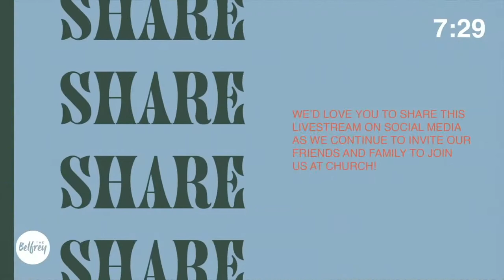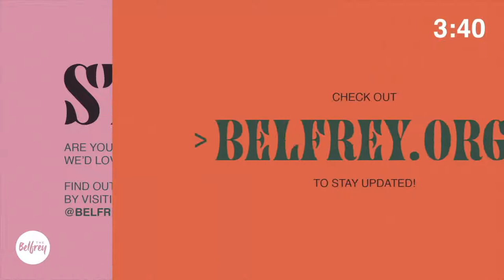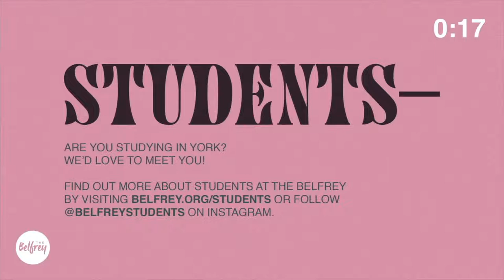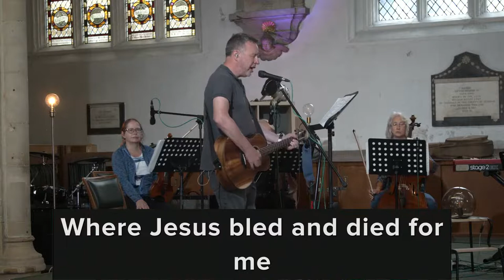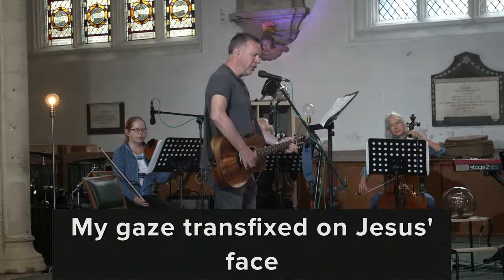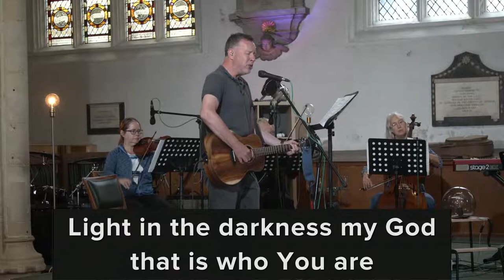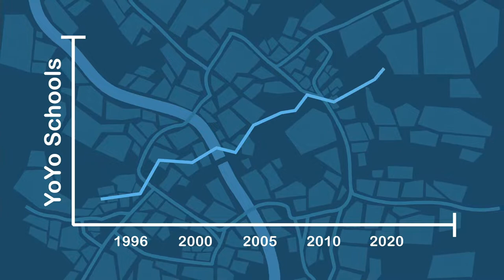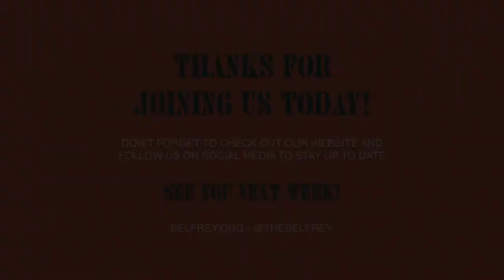The Belfrey 9am Livestream - 6th June 2021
Welcome to the Belfrey 9am Livestream, you are so welcome here!

If you're new to our church, and would like to be more plugged in, then head and fill in our online welcome card, we'd love to get in touch with you and welcome you personally!

We'd love to hear your prayer requests and where you're joining us from.

for more info about what the church is doing during these unprecedented times.

If you'd like to to give online to help what we do go